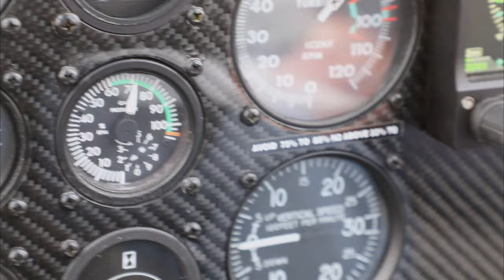Helicopter Skydive at Chuckwalla Valley Raceway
It's never a dull day when Wade and I get together to skydive. The day started out with a helicopter and nowhere to jump. It ended with making great new friends and having a blast at Chuckwalla Valley Raceway.
Shout Out:
Links to My Gear
GoPro HERO9 Black
GoPro Max
iPhone X
Rode VideoMicro
Rode SC7
Joby GorillaPod 1K Kit
Smartree GoPro Pole